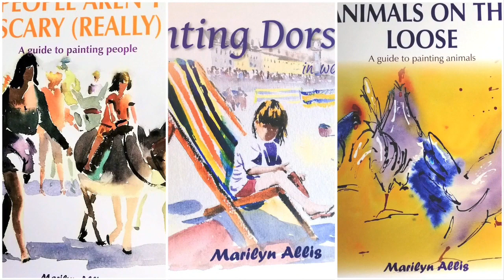Sea lion in watercolour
Join this watercolour speeded up demonstration and learn how to paint with watercolours in in fun and easy way. In this on-demand video, talented artist Marilyn will guide you step-by-step to recreate a beautiful sea lion painting using a picture from the Punta del Este harbour.

This workshop is perfect for beginners who are just getting started with watercolour painting. Marilyn's expert tips and techniques will help you paint in a loose and relaxed style. And since the video is pre-recorded, you can pause, rewind, and rewatch as much as you need to truly grasp each instruction. Take your time, relax, and immerse yourself in the wonders of watercolour paint sets as you create your own masterpiece.

Throughout the dmonstration, Marilyn will provide detailed guidance on materials, techniques, and brushstrokes. You'll learn how to capture the essence of the sea lion using watercolours. As you follow along, you'll gain confidence in your skills and discover the joy of this beautiful medium.

By the end of this workshop, you'll have a lovely painting of a cute sea lion. Hang it on your wall as a stunning piece of art or gift it to a friend as a unique and heartfelt present. This workshop offers a transformative experience, allowing you to express your creativity and discover the joy of watercolour painting. Get ready to dive into the world of watercolours and create something truly special